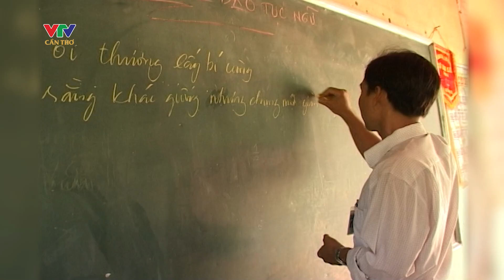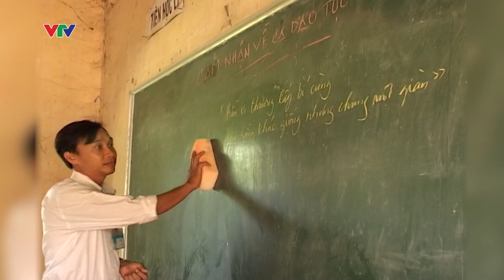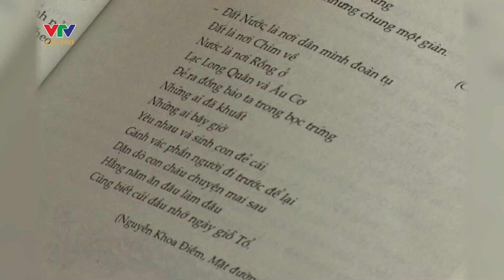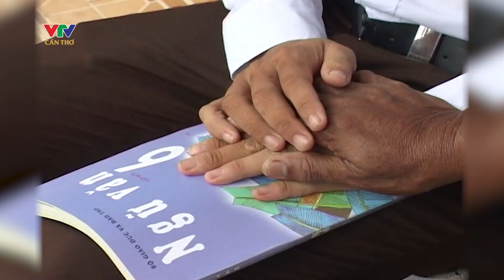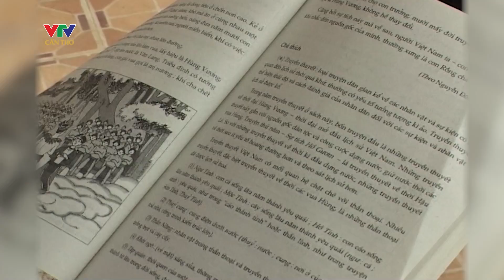Tình Thầy | Ký ức miền Tây | KẾT NỐI MIỀN TÂY